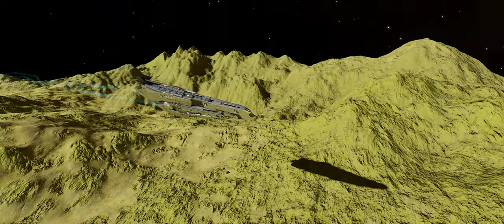Elite Dangerous 4.0 - The Horizons Perspective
The launch of Horizons 4.0 on the PC brings the base Elite Dangerous to a graphical par with Elite Dangerous Odyssey.  Featuring a reworked planetary terrain generation system and lighting engine as well as new surface settlements and the Scorpion SRV.

With this video (which was filmed in Odyssey) we wanted to demonstrate those features that can now be experienced in Horizons 4.0 for anyone that had not yet made the leap to give players an idea of what they can expect.

This video is dedicated to our friend and fellow Commander, Nyx.  Till we meet again, mate.  o7